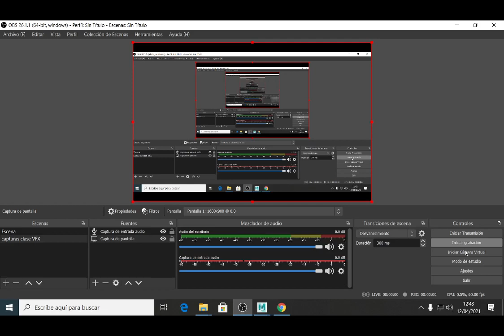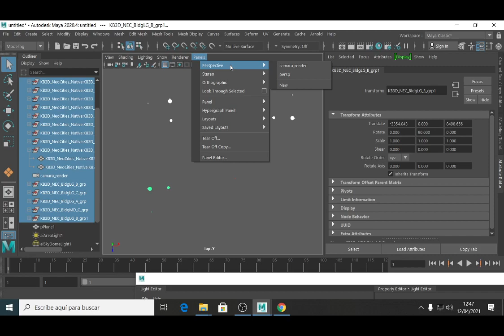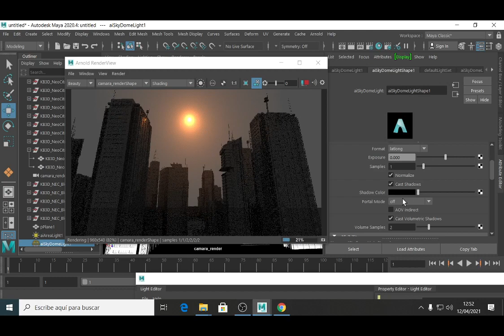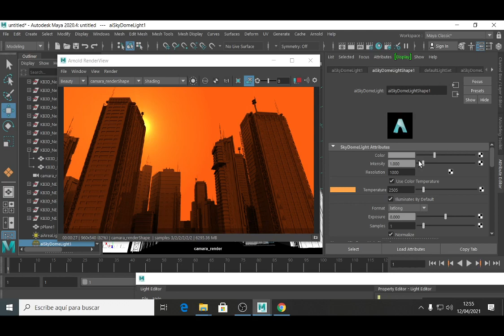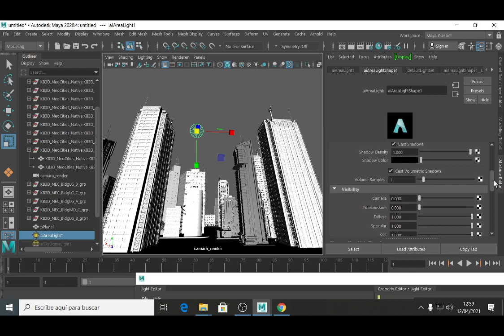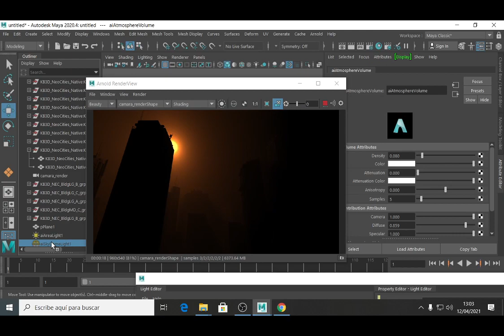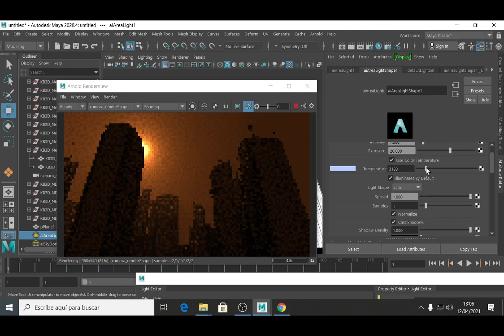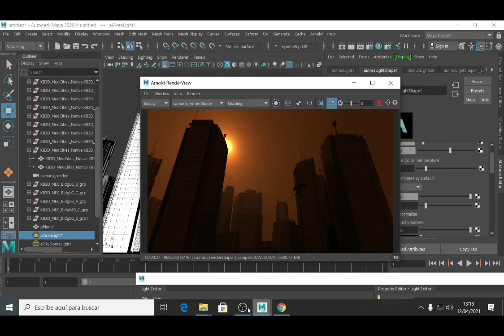LUNES 12 04 2021 PARTE 04